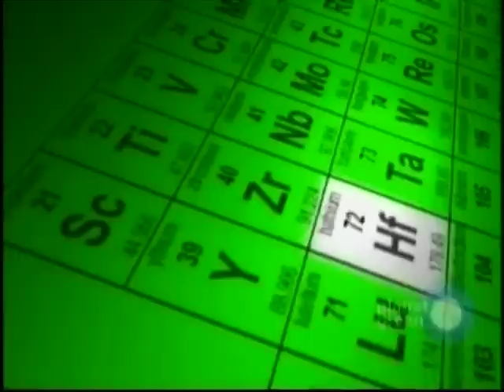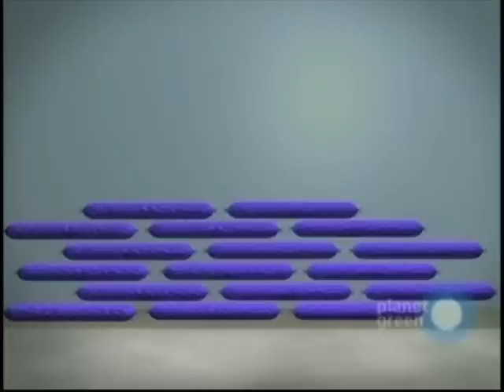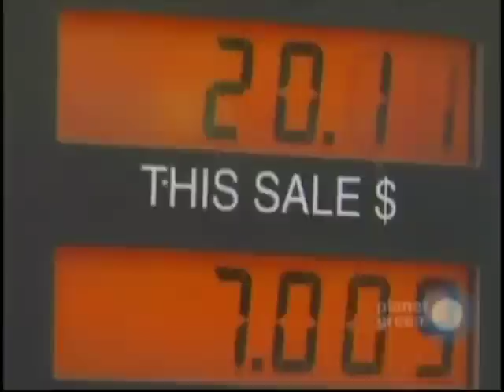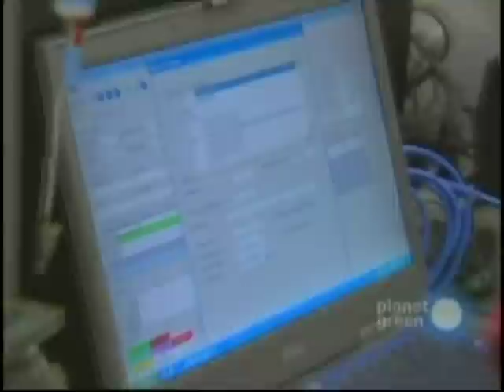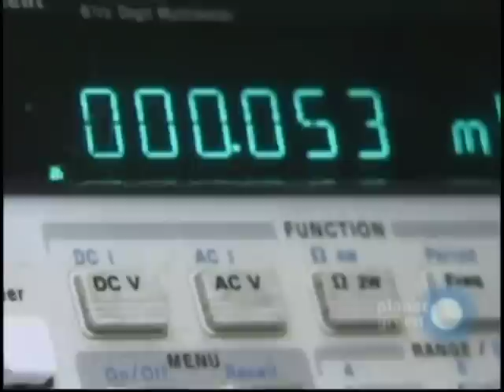viral batteries & A123 batteries system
building lighter bio-degradable batteries using virus and nano technology.  A123 System that can deliver rapid electric power.  0-60mph in 1.4 seconds.  That is explosive.